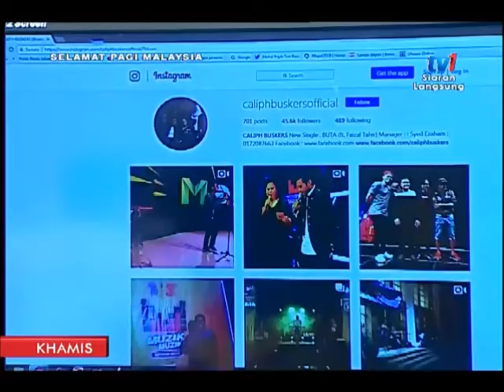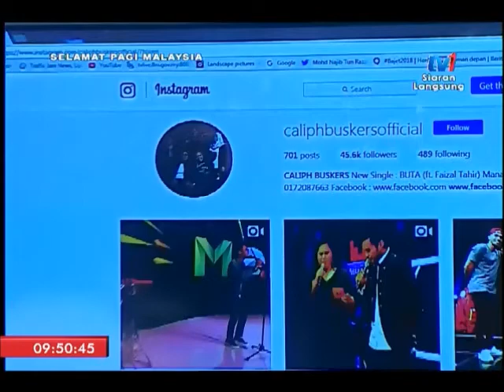SPM 2017 - SANTAI SELEBRITI BERSAMA CALIPH BUSKERS [2 NOV 2017]